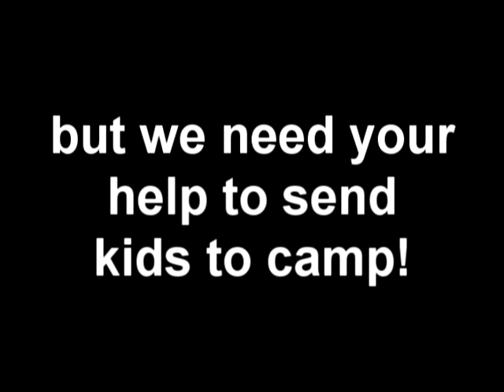camp 08' promo 2